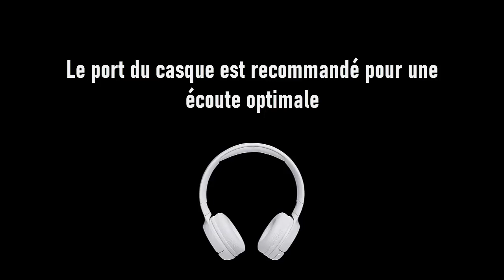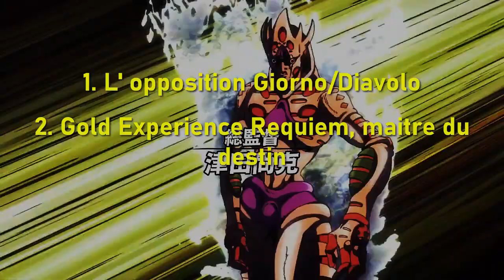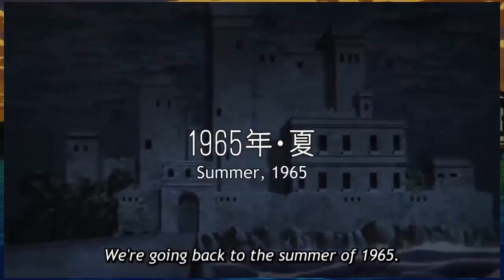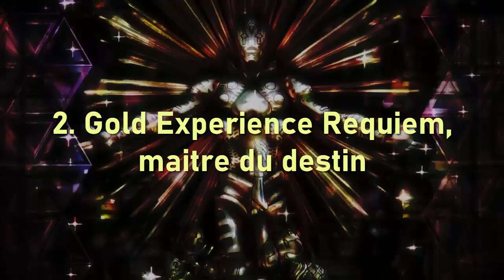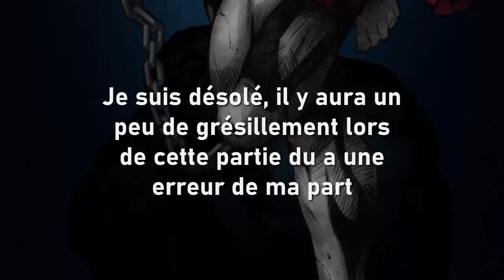LE DESTIN DANS GOLDEN WIND - Chroniques JoJoesques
La 8e Chronique JoJoesque est la, et on va parler un peu de la notion de destin dans Golden Wind, et ce en analysant 3 stands en rapport avec le destin.

Timecodes :

00:00 Intro
2:14 L' opposition Giorno/Diavolo
6:40 Gold Experience Requiem, maitre du destin
9:37 Rolling Stones, les esclaves endormis
14:25 Outro

SOURCES :

- encore et toujours le manga, incroyable non?

- Liens utiles -

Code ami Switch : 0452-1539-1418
PSN : Pr0_GT21